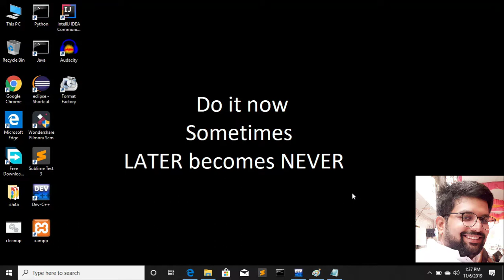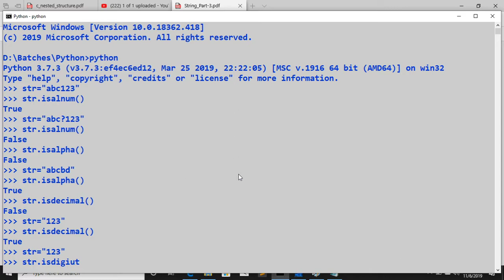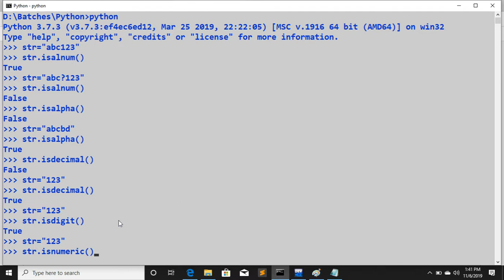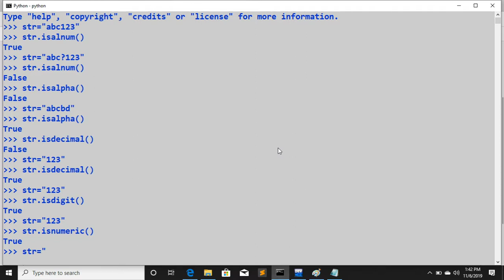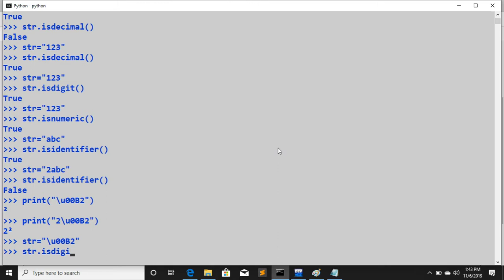String utility methods python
In this video you will learn the working of isalnum(), isdigit(), isdecimal(), isnumeric(), isidentifier() function